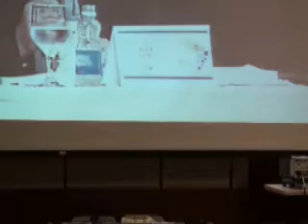Alex Counts on the Factors that Contribute to Exponential Growth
Alex Counts, President of the Grameen Foundation, speaks in Plenary.
Plenary entitled "Factors that Contribute to Exponential Growth: Case Studies for Massive Outreach to the Poor and Poorest"
From the 2009 Latin America-Caribbean Regional Microcredit Summit